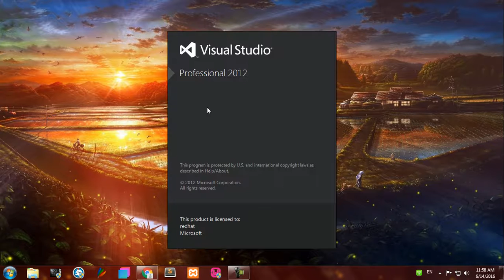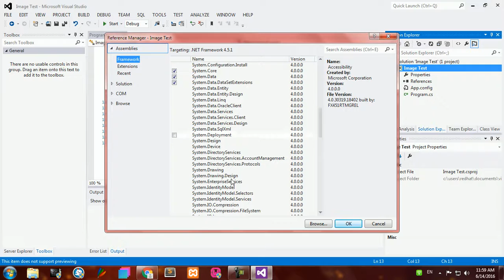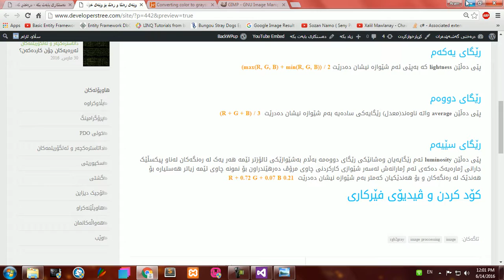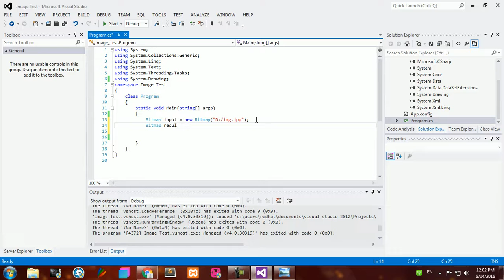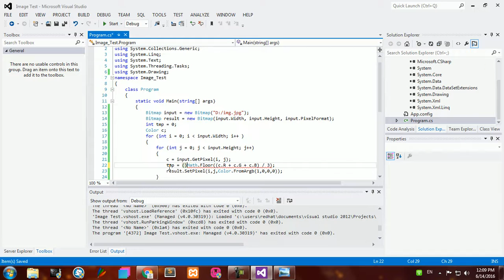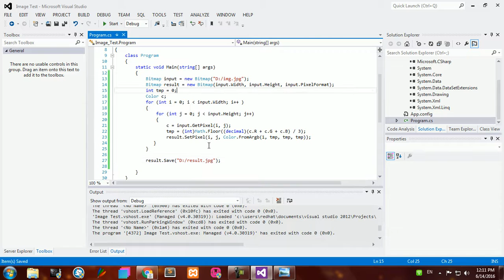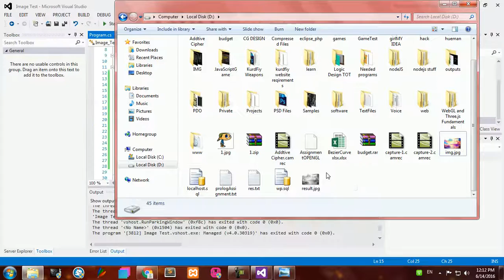گۆرینی وێنەی رەنگا و رەنگ بۆ خۆڵەمێشی